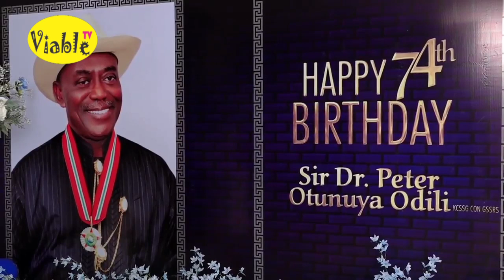Watch As Wike, Ortom, Ikpeazu Others Celebrate Former Rivers State Gov. Peter Odili At 74th Birthday